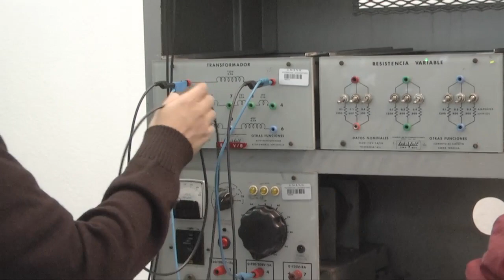SEGUNDA CONVOCATORIA PARA INGRESO A LA UNIVERSIDAD MICHOACANA DE San Nicolás DE HIDALGO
Habla la Directora de Control Escolar  de la UMSNH ,Josefina Valenzuela Gandarilla, sobre el proceso para quienes están aùn interesados en acceder a la Máxima Casa de Eatudios de Estado, en lo que sería su segunda convocatoria.